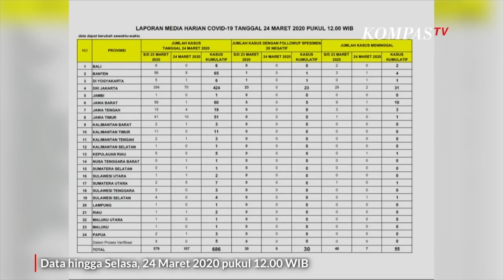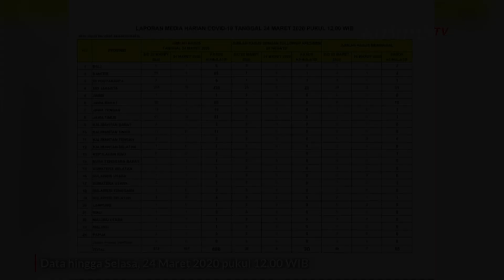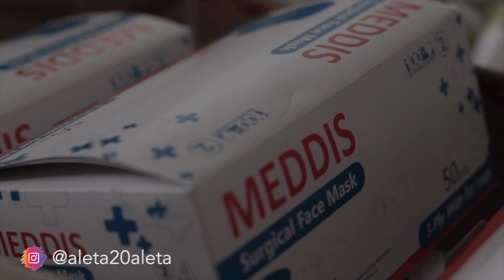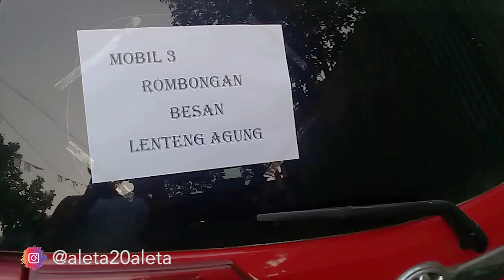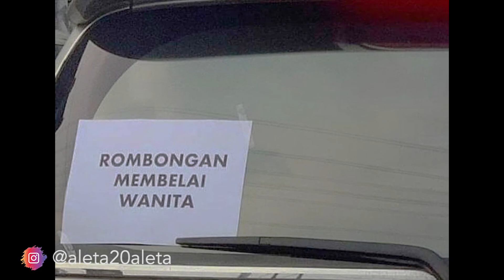Bagi-Bagi Masker Gratis!!!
Kali ini aku mau bagi-bagi masker gratis guys,yuk ikutin keseruan kita !!